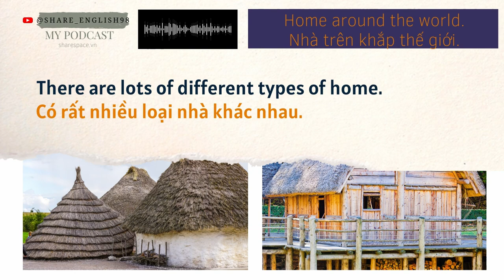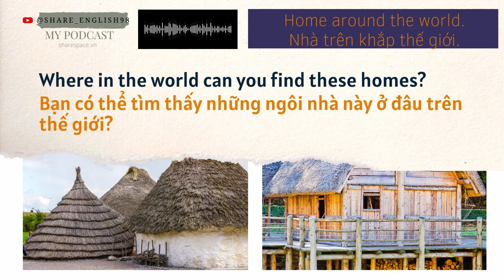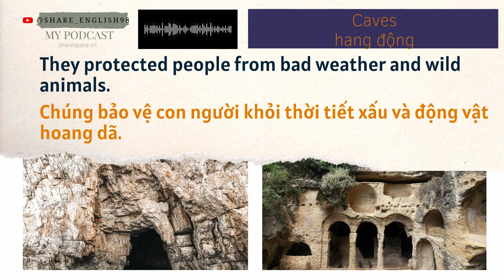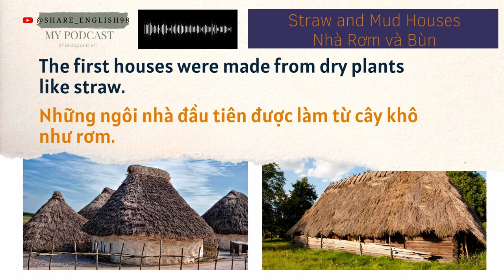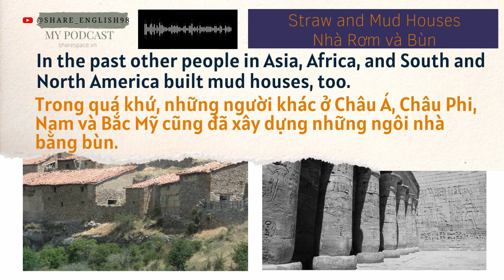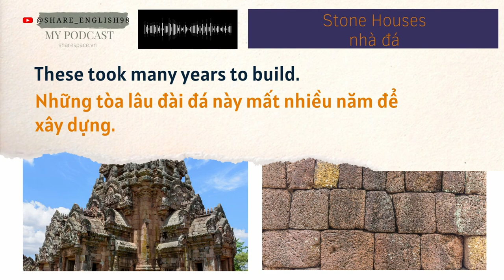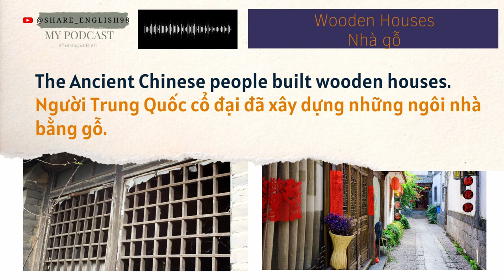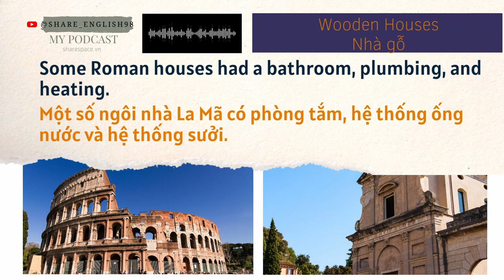Topic 1: Talk about the types of houses in the world (Nói về các loại nhà trên thế giới)